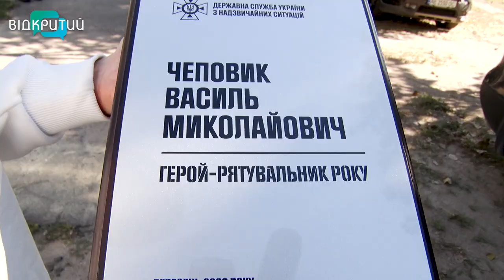Перша нагорода у житті. Історія Василя Чеповика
«Герой-рятувальник року». Мебляр з Дніпра став лауреатом всеукраїнської акції. У травні Василь Чеповик допоміг врятувати лікаря, який постраждав після ракетного удару росіян по одному з медзакладів Дніпра. Про героїчну мужність Василя та його першу нагороду – далі у сюжеті.